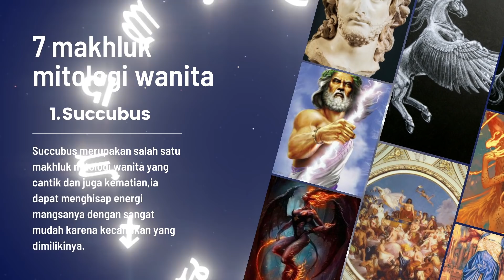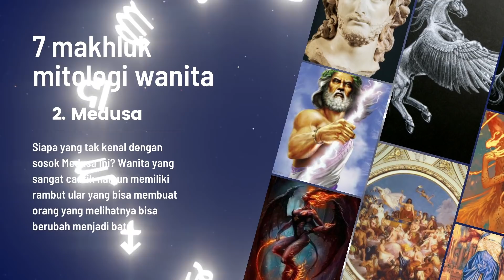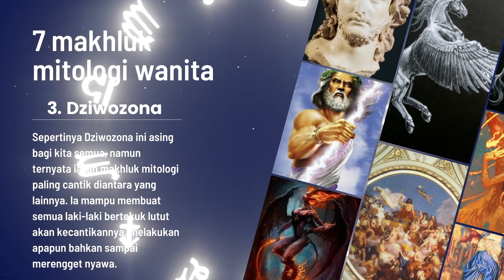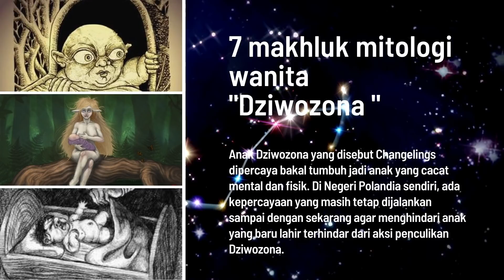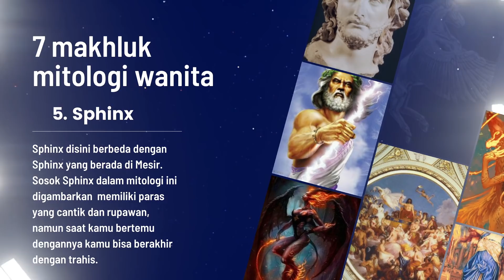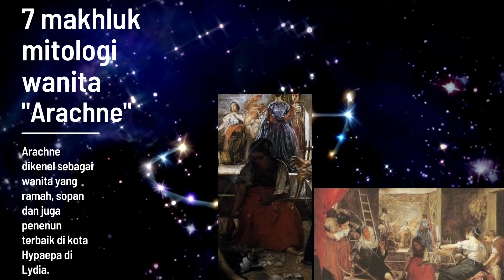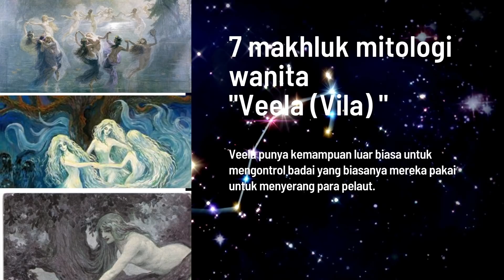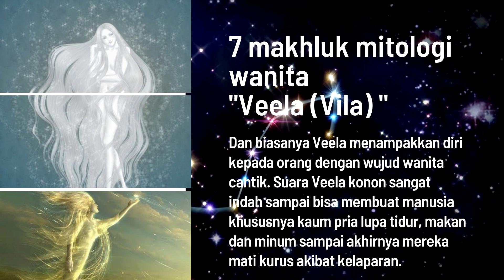MAKHLUK MITOLOGI TERCANTIK TAPI M3M4T1K4N! ADA DI DUNIAN NYATA?!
Welcome!

Mau nonton video ceRita seru lainnya? check playlist dibawah ya:)